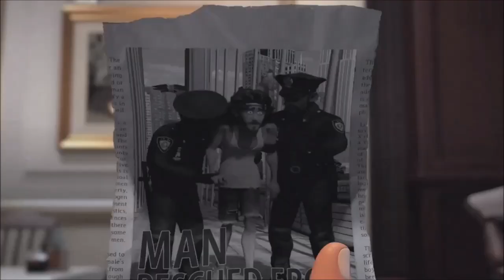LARVA ILHADOS: O FILME - FILME 2020 - TRAILER OFICIAL NETFLIX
Estreia dia 23 de Julho de 2020 na Netflix.

Fonte: Netflix

TÍTULO: LARVA ILHADOS: O FILME - FILME 2020 - TRAILER OFICIAL NETFLIX